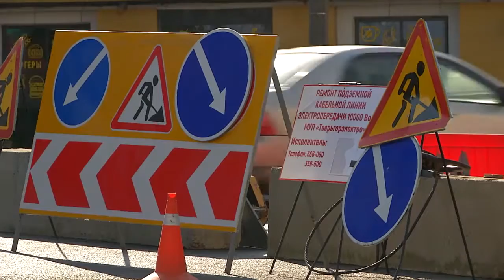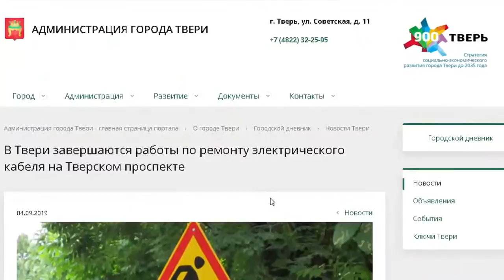Коммунальщики разрыли Тверской проспект у Нового моста